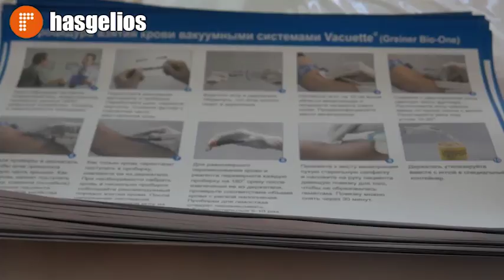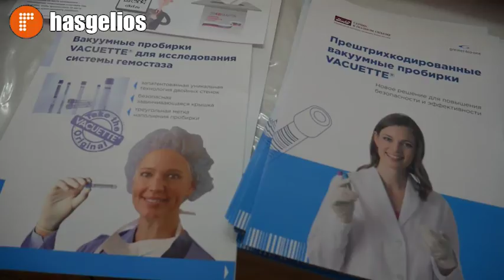О приимуществе вакуумных пробирок для забора крови рассказали медикам Хасавюрта